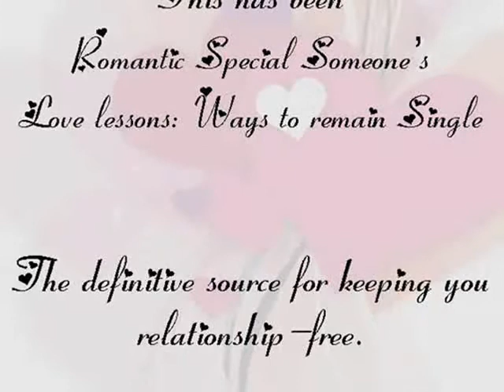Romantic Special Someone's Love Lessons 1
Not joining a Cult presents: Romantic Special Someone's Love Lessons; Ways to stay Single.